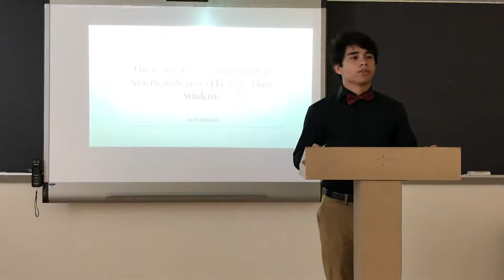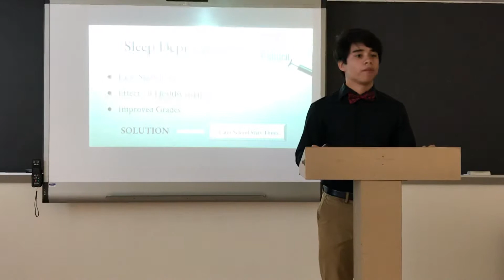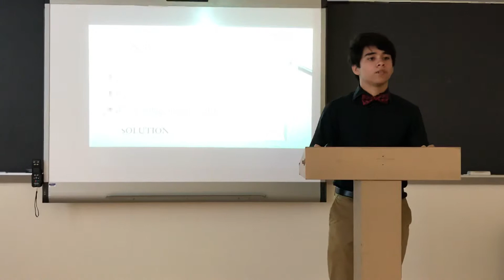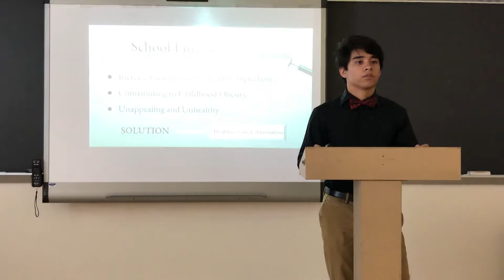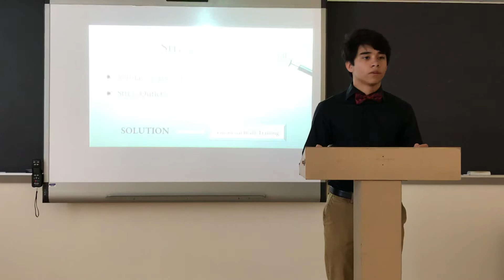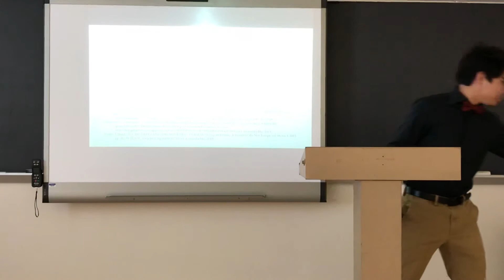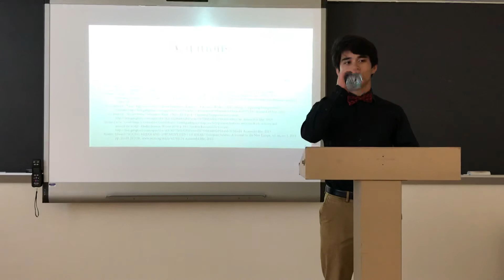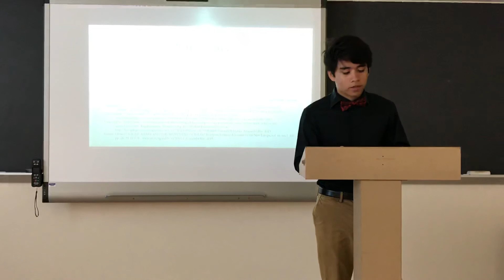Jacob Johnson IMP 2018-19